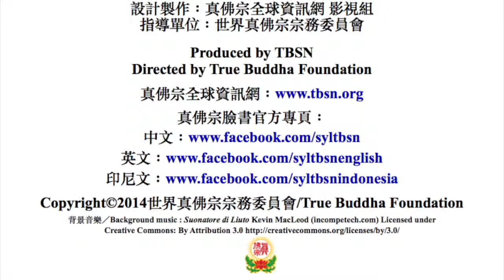20151004 Nine Stages Dharma of the Great Perfection Dzogchen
20151004 Nine Stages Dharma of the Great Perfection Dzogchen